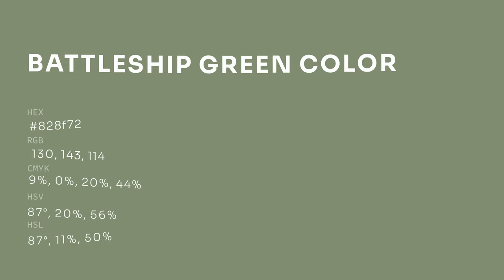Battleship Green color 828f72 hex color - Green color - Cool color 828f72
What color is Battleship Green ? 828f72 hex color - Green color - Cool color 828f72

Hex 828f72 Color Code is also known as Battleship Green color.